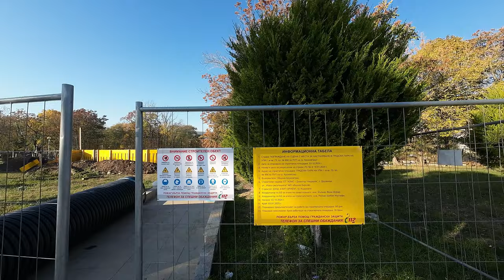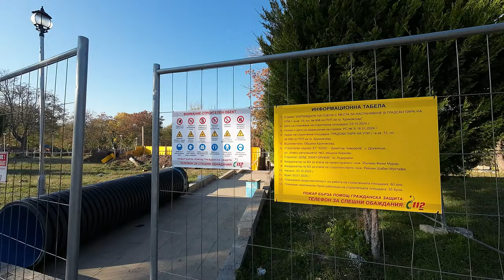Градски парк и хижа свежест Крумовград сборен клип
1. Exploring Krumovgrad City Park and Freshness Hut: A Captivating Video Tour
2. Discovering the Beauty of Krumovgrad: City Park and Freshness Hut Visual Compilation
3. Krumovgrad City Park and Freshness Hut: Unveiling the Serene Charm through a Compelling Video
4. Serenity and Nature Unite: Krumovgrad's City Park and Freshness Hut Tour in a Mesmerizing Video
5. Immerse Yourself in the Tranquility of Krumovgrad: City Park and Freshness Hut Video Journey